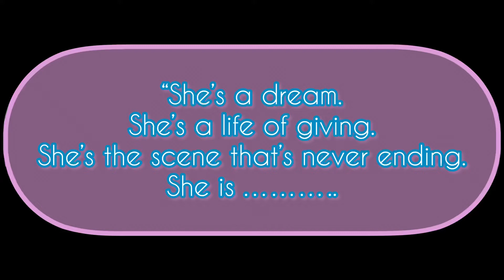Lavender Queen ( prod. by @MrGloryFireHitZ )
“Lavender Queen she a dream; she mean something to me. Eye opened up my eyes too see what’s your interest in me.”

-⚡️K❤️A〽️

Twitter & IG: @KCarterAmazing
Producion Twitter/IG: @MrGloryFireHitZ

Download Mixtapes